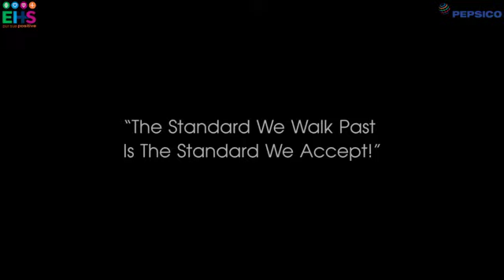Helmet use drive bike riding